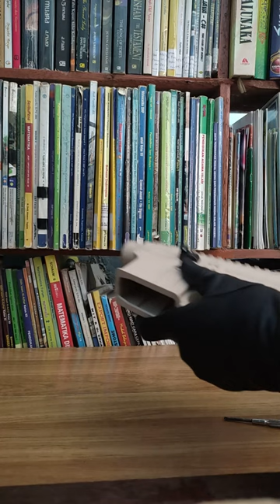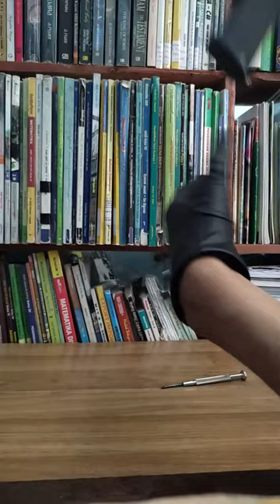Bongkar Pasang Dcobra M416 Spring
ini adalah senjata mainan dari dcobra dengan jenis m416 sistem spring